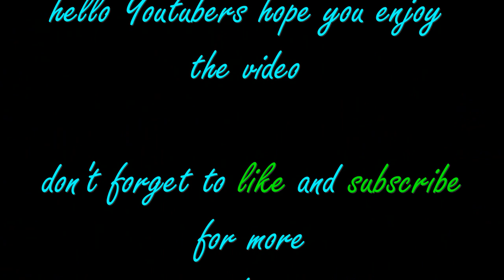Free Diving at blue bay - naughty boy instrumental cover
our target was to visit the blue bay marine park, a place loaded with colourful fishes. corals are well preserved, the natural habitat of the marine lifes.
our skipper mr siven took us to a marvelous place.

having an amazing view on the boat, but once in the sea i was really amazed to see all these beautiful creatures in front of me its a place to be BLUE BAY MARINE PARK MAURITIUS
so if you are coming to mauritius or if you are already in mauritius, then you should go to the blue bay marine park. am 100% sure you will have a great time there.